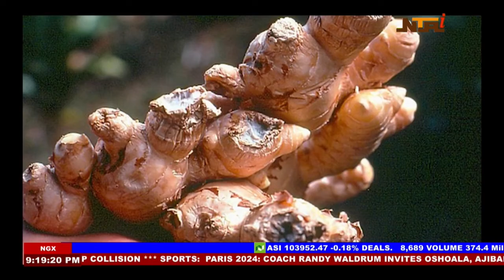FG To Ban Exportation Of Ginger | NTA